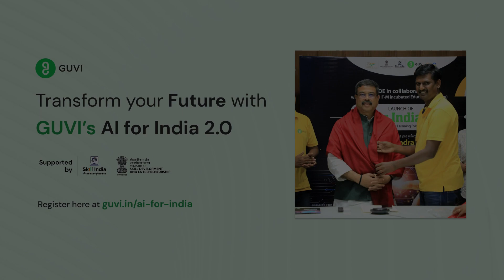GUVI’s AI for India 2.0 - FREE AI Skill Event | Hon'ble Edu Minister Shri Dharmendra Pradhan Speech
Enroll to GUVI's AI for India 2.0 Initiative and Become a part of India’s AI Revolution

The Ministry of Skill Development & Entrepreneurship in collaboration with GUVI launches India’s biggest skill development initiative: AI-for-India 2.0. Evolve your youthful mind with the latest AI skills & further bring yourself a better tech career in the near future. Register to unlock your course for free & start upskilling straight away.

An exclusive 1-day virtual tech skill development event launched by GUVI(an IIT-M & IIM-A incubated EdTech) in collaboration with the Ministry of Skill Development & Entrepreneurship of India, to upgrade the tech skill sets of the Youth, such as college students, freshly graduated & early professionals of India with innovative AI & ML skills. The participants of AIforIndia will get free access to GUVI’s premium course as a part of the preparation from 15 July 2023 to attend the Grand 1-day virtual event on 15 August 2023.